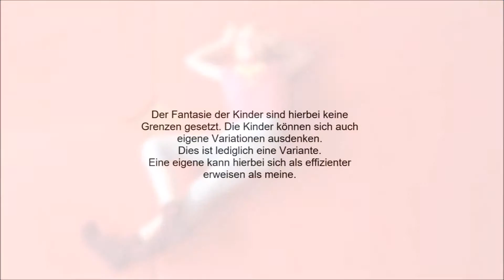Das g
In diesem Video zeigen Helen und ich euch den Buchstaben g.
Er ist Teil der Reihe „ABC-Atmen“.